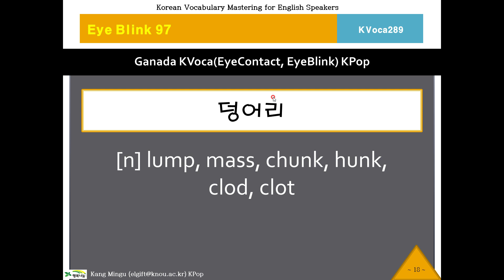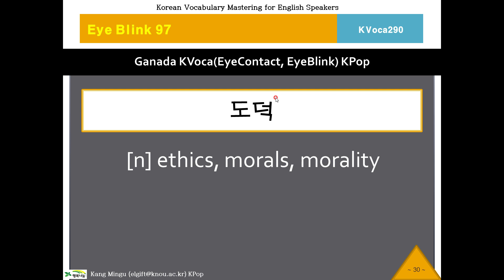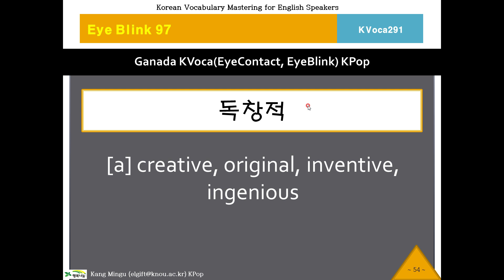289~291 KVoca, 케이보카, Eye Blink 97, Korean Vocabulary, 한국어, 단어연습, Study Korean Voca, 영작문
Test Korean Words, Korean Vocabulary Program.